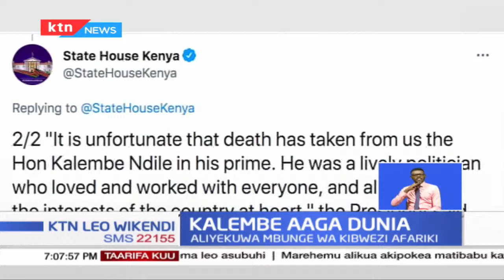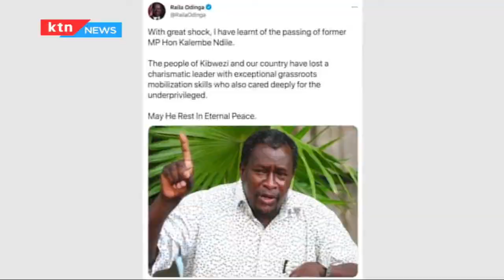Rais Uhuru ni miongoni wa wale waliotuma risala za rambi rambi kwa jamaa wa Kalembe aliyeaga dunia